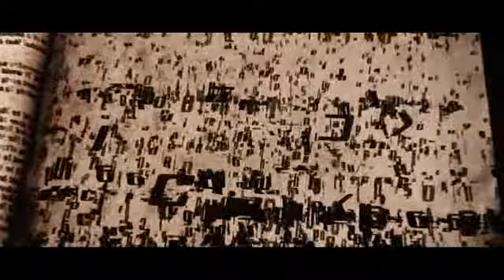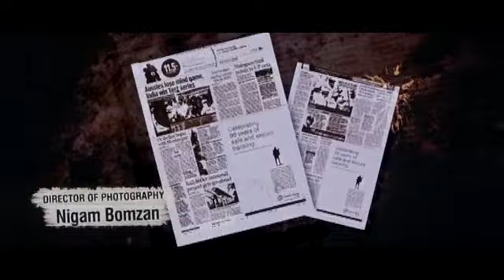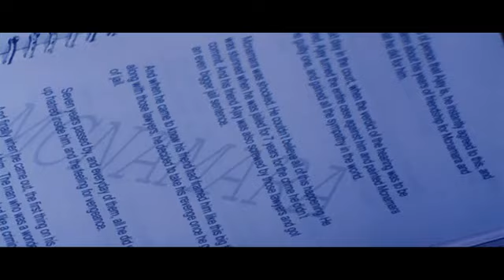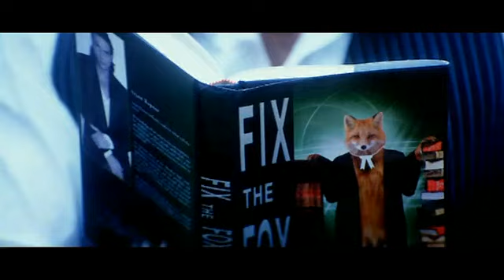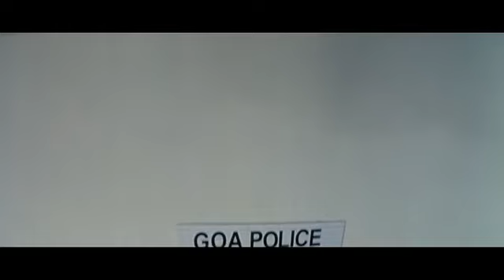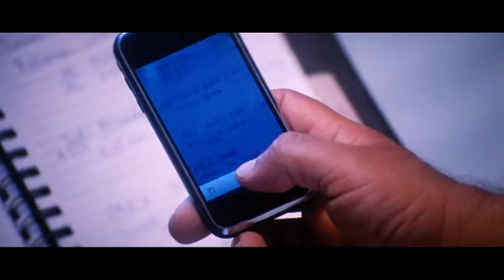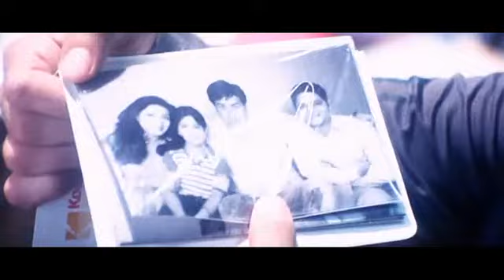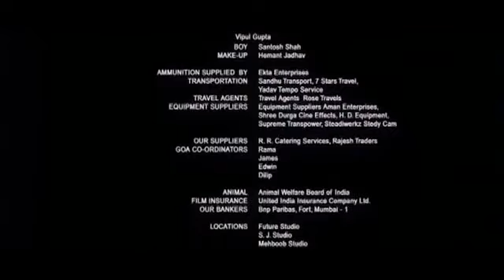Индийский фильм Адвокат (2009)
История молодого, успешного преступного адвоката, Арджуна Капура, чьи знания и агрессивная интерпретация закона делают его имя, с которым стоит считаться. Он всегда может оправдать любого, несмотря на то, какое преступление было совершено. Неудивительно, что преступники чтят его. Арджуну нравится быть известным и успешным и он немного тратит время, обдумывая моральную сторону своей работы. После нескольких лет работы, спасая преступников от наказания, однажды, мучаясь виной, он решает оставить свою юридическую практику и измениться навсегда. Однако, кто – то, кажется, не желает его. Теперь, Арджун должен спасти себя, прибегая к помощи своей подруги Урваши и местного полицейского Яша Дешмукха прежде, чем станет слишком поздно.